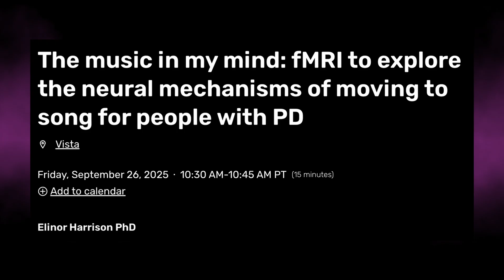Ballet Science & Dance Medicine: IADMS 2025 Conference Highlights | Ballet Science Podcast Ep. 19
In this episode of the Ballet Science Podcast, host Caroline Simpkins, PhD — former ballerina turned researcher — shares highlights from the 2025 International Association of Dance Medicine and Science (IADMS) Annual Conference in Las Vegas.

Caroline recaps her award-winning study on ballet as a tool for fall prevention in older adults and walks through her top five favorite sessions, covering:

-Neurologic dance training as medicine (Lise Worthen-Chaudhari, PhD)
-Scoliosis and dance injuries (Chelsea Teel, DPT)
-Menopause and dancer health after 40 (Amanda Blackmon, DPT; Brooke Winder, DPT)
-New vs. dead pointe shoes and biomechanics (Jessica Aquino, DPT)
-Music, movement, and Parkinson’s rehabilitation (Elinor Harrison, PhD)

This episode is perfect for dancers, teachers, and anyone curious about how science and ballet intersect to improve health and performance.

*Timestamps:*
00:00 – 🎧 Welcome to The Ballet Science Podcast
00:12 – 💡 Introduction: How Science Meets Dance
00:32 – 🌍 Recap: 2025 IADMS Annual Conference in Las Vegas
00:49 – ❓ What Is IADMS? Global Dance, Science & Medicine Community
01:01 – 🧪 Conference Overview: Research, Workshops & Inspiration
01:19 – 🏆 My Presentation: Gait During Overground Walking in Older Adult Recreational Ballet Dancers
01:48 – 📊 Study Purpose: Ballet for Fall Prevention in Older Adults
02:33 – 👥 Participants: 43 Adults Aged 55+, Ballet vs. Non-Dancers
02:50 – 🎥 Data Collection: Biomechanics Lab and 3D Motion Capture
03:01 – 🏃 Results: Older Ballet Dancers Walk Faster With Longer Steps
03:32 – 📚 Research Publication & Show Notes Links
03:55 – ⭐ Top Five Favorite Conference Presentations
04:12 – 🧠 Presentation 1: Neurologic Dance Training as Physical Medicine
05:34 – 🩻 Presentation 2: Scoliosis and Dance Injuries
07:12 – 🔬 Presentation 3: Menopause and Dancer Health After 40
09:10 – 🩰 Presentation 4: New vs. Dead Pointe Shoes and Biomechanics
11:03 – 🎶 Presentation 5: Music, Movement, and Parkinson’s Rehabilitation
13:10 – 📌 Top Five Presentations Wrap-Up & Conference Reflection
13:39 – 🙏 Thank You for Tuning In & Closing Remarks
14:25 – 🌐 Follow Ballet Science: Website, Socials & Show Notes

Hosted by Caroline Simpkins, Ph.D., the Ballet Science podcast brings science into the studio to help dancers of all ages and abilities give their best performances both onstage and off, and reveals how the science of ballet can benefit anyone who moves.  Each week, we will explore the intersection of science and ballet—from injury prevention and biomechanics to nutrition, mindset, and everything in between.

Logo Photo Credit: Richard Calmes